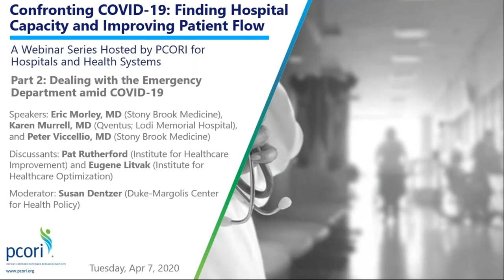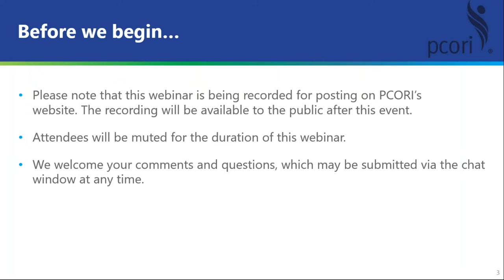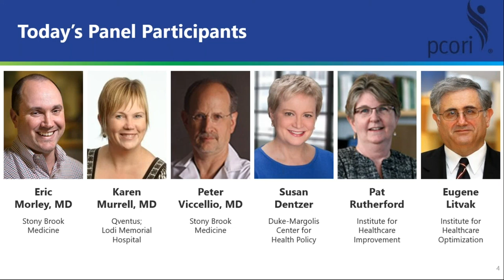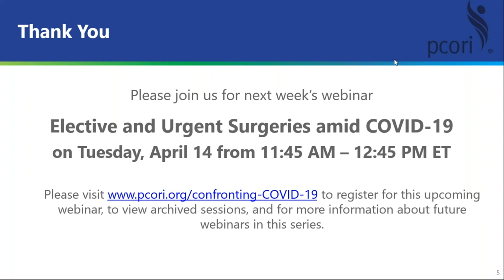Part 2 – Dealing with the Emergency Department amid COVID-19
In Part 2 of this webinar series Confronting COVID-19: Finding Hospital Capacity and Improving Patient Flow, speakers describe what is happening in emergency departments amid the COVID-19 outbreak and how they are managing patient flow.

Speakers
• Eric Morley, Clinical Director, Department of Emergency Medicine, and Deputy Chief Medical Informatics Officer, Stony Brook Medicine
• Karen Murrell, Clinical Solutions and Operations Advisor, Qventus; Director, Lodi Memorial Hospital
• Peter Viccellio, Vice Chair, Department of Emergency Medicine, and Associate Chief Medical Officer, Stony Brook Medicine
Discussants
• Eugene Litvak, President and Chief Executive Officer, Institute for Healthcare Optimization
• Patricia Rutherford, Vice President, Institute for Healthcare Improvement
Moderator
• Susan Dentzer, Senior Policy Fellow, Duke-Margolis Center for Health Policy